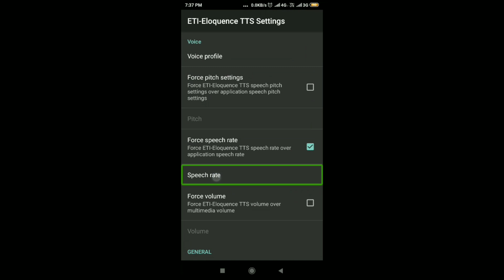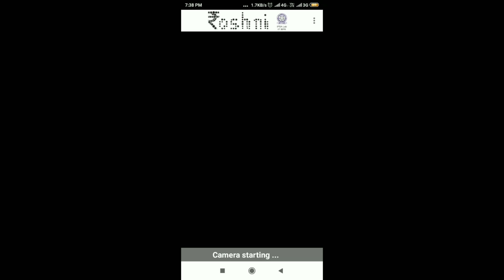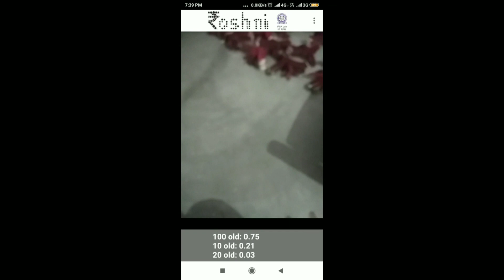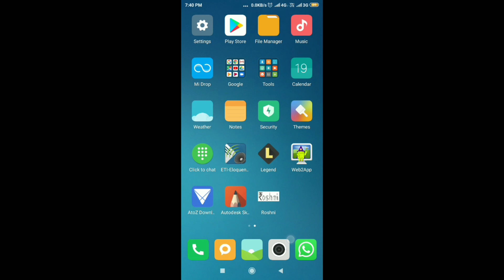How to use Roshni app for visually impaired